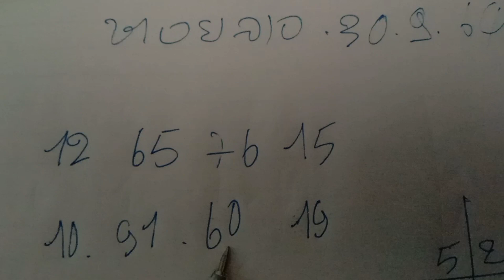แนวทางหวยลาวพัฒนา/30/9/64จะให้เข้าห้ามพลาด